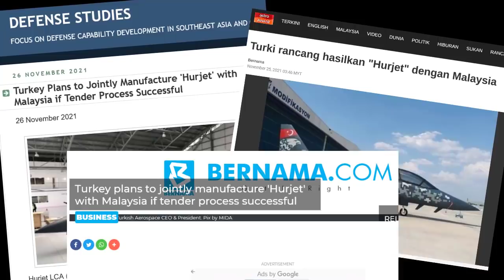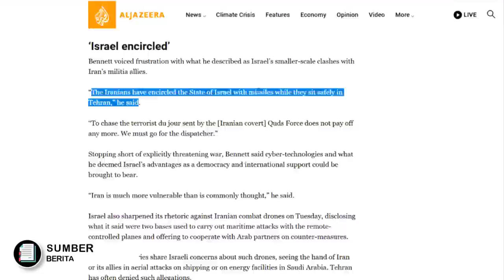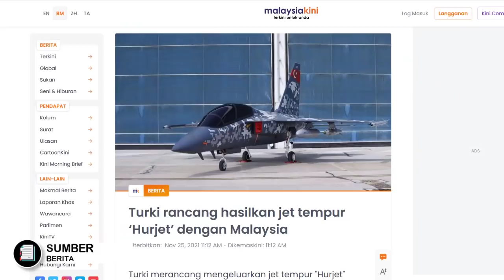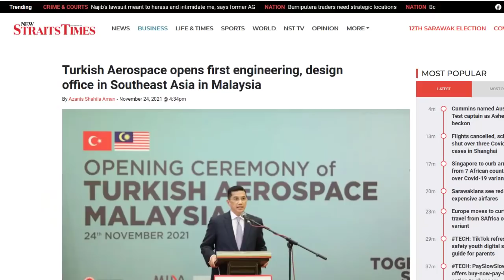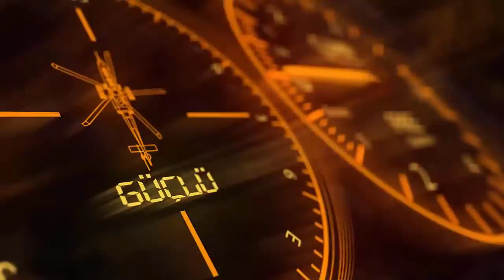PANAASS ISRAEL DIKABARKAN TELAH TERKEPUNG RUDAL2 IRAN, TURKI TARIK MALAYSIA BANGUN JET TEMPUR HURJET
Nah berita yang cukup mantaapp kali ini yang pertama datang lagi dari negara wahyudi Israel,
Sebagai negara yang beda sendiri di tanah arab timur tengah, sudah pasti Israel pun tak boleh hanya Cuma planga plongo planga plongo saja bos,,
Mereka pun pastinya harus selalu siaga dengan berbagai kemungkinan sergapan rudal dan roket yang sewaktu2 bisa saja,, menembuss jantung pertahanan mereka.
Apalagi baru baru ini Sebuah pernyataan mengejutkan datang dari Perdana Menteri Israel yang baru, yaitu bapak Naftali Bennett
Yang mengatakan bahwa negaranya kini telah terkepung oleh rudal rudal iran.
Nah bagaimanakah pernyataan lengkap beliau setelah ini kita bahas bos,,
Kemudian berita kedua yang cukup mantap kali ini datang dari negara tetangga dekat kesayangan kit a,,
yaitu Malaysia yang kabarnya kini berencana akan membangun jet tempur ringan (light combat aircraft) pertamanya yaitu HURJET Bersama dengan negara nya bapak Erdogan turki turki, karena diundang langsung oleh Turki.
Tak main main bos,, walaupun belum deal,, tapi turki pun telah menunjukkan komitmen yg kuat kepada Malaysia, dengan membuka kantor cabang baru Turkish aerospace Industry yang disingkat TAI,, di negara Malaysia
Nah jika mereka deal, seperti apakah jet tempur ringan yang akan dikembangkan antar 2 negara ini
Penasaran beritanya cusss tanpa banyak bacorrr mari kita bahas berita nya satu persatu bosk uh